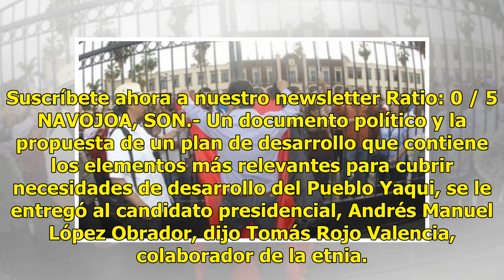Yaquis entregan a Obrador una propuesta para impulsar el desarrollo de la etnia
Suscríbete ahora a nuestro newsletter Ratio: 0 / 5 NAVOJOA, SON.- Un documento político y la propuesta de un plan de desarrollo que contiene los elementos más relevantes para cubrir necesidades de desarrollo del Pueblo Yaqui, se le entregó al candidato presidencial, Andrés Manuel López Obrador, dijo...